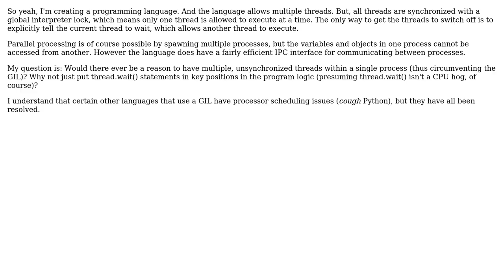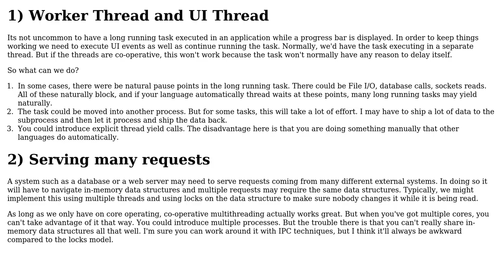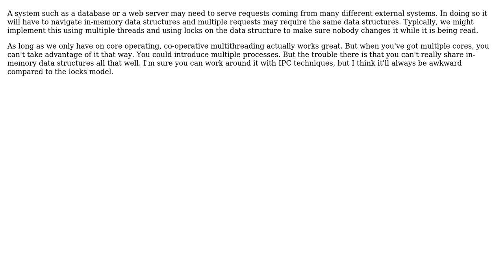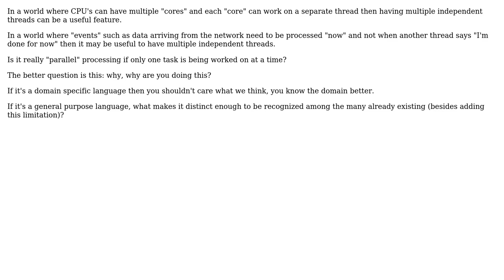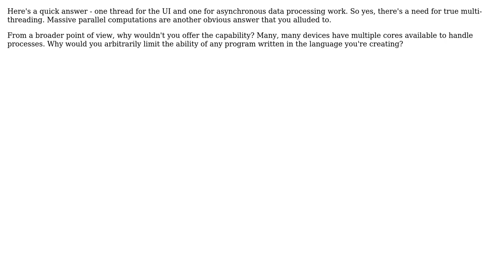Software Engineering: Is true multithreading really necessary? (8 Solutions!!)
Software Engineering: Is true multithreading really necessary?

With thanks & praise to God, and with thanks to the many people who have made this project possible! | Content (except music & images) licensed under CC BY-SA | Music | Images & others | With thanks to user Zachary K user Winston Ewert user ratchet freak user Mike Dunlavey user Jonathan Graef user Andrei and the Stack Exchange Network Trademarks are property of their respective owners. You are responsible for your own actions.